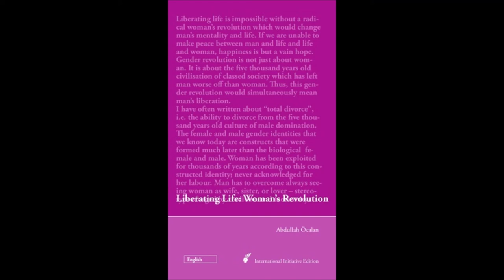01. Liberating Life: Woman's Revolution - Introduction and Forward